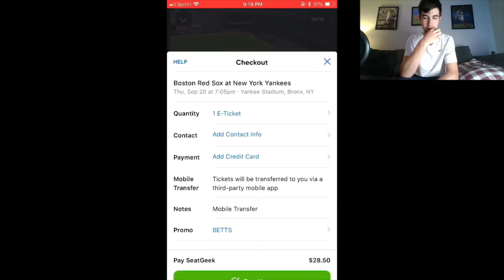It Looks Like All Hope Has Been Lost... “The Boston Red Sox Are Officially DOOMED in 2022” Reaction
After the Boston Red Sox mostly bought at the trade deadline by getting an actual first baseman and a decent outfielder, hope was restored by Sox fans that a turnaround may happen. However, after the Red Sox just lost ¾ to the Kansas City Royals, it looks like all that hope is gone. This season has just been an absolute disappointment for the Red Sox organization as a whole, and this weekend just went to show that the Red Sox may not make the postseason this year. In this video we react to a video called “The Boston Red Sox Are Officially DOOMED in 2022” made by another Red Sox fan who has been covering the Red Sox and his favorite player Mookie Betts on YouTube and Instagram for a while now. It's just not the Red Sox season.
Original Video: The Boston Red Sox Are Officially DOOMED In 2022... - YouTube
Daily Red Sox Channel:Daily Red Sox - YouTube
Daily Red Sox Instagram: @bogeywave